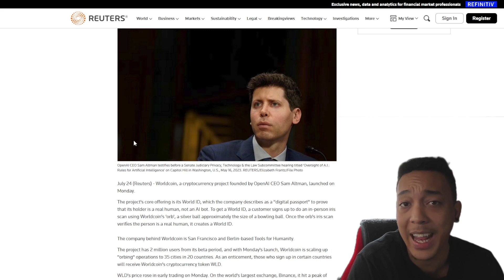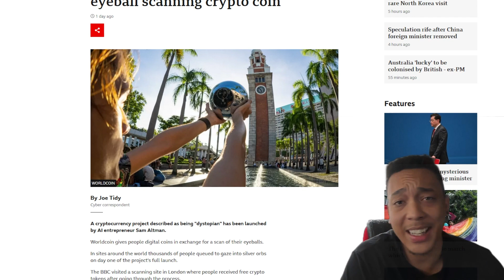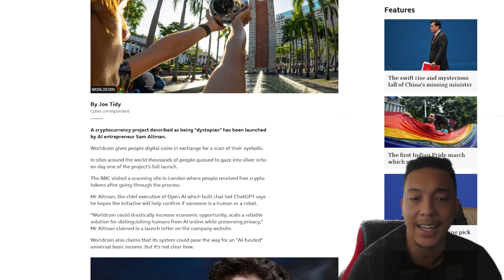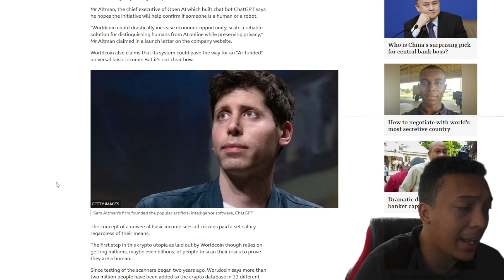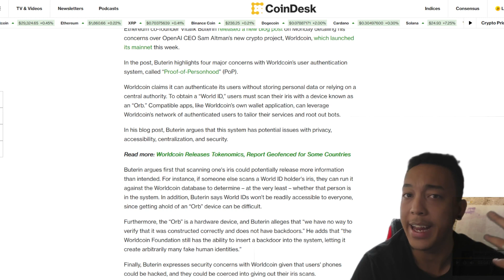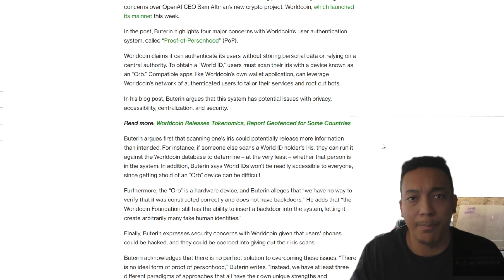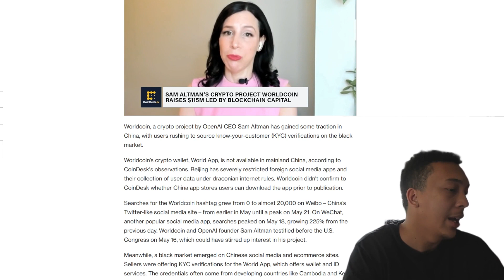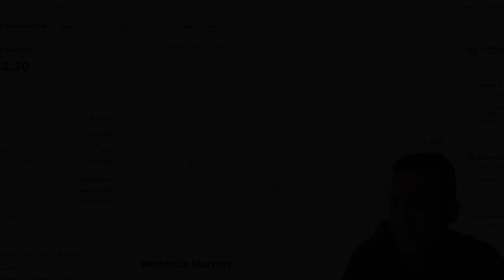DO NOT BUY Worldcoin (WLD)! | Crypto News Update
Welcome to the fascinating world of Worldcoin, where digital coins are given in exchange for a unique scan of your eyeballs! In this video, we explore the innovative World ID project by Worldcoin, founded by Sam Altman, the CEO of OpenAI. The World ID serves as a "digital passport," confirming your identity as a real human and not an AI bot. Join us as we delve into the process of "orbing," where participants scan their faces and irises to receive free crypto tokens. Learn how this cutting-edge technology is being implemented in sites across the globe, making its mark in Europe, India, and southern Africa.

But, as with any revolutionary technology, there are concerns. Vitalik Buterin, the co-founder of Ethereum, raises important questions about the potential risks and security associated with the iris scanning technology used by Worldcoin. We'll discuss the challenges and potential implications of this specialized hardware approach, as well as Buterin's concerns about unintended information disclosure and centralization risks.

Moreover, we'll touch upon the black market activities in China, where users seek KYC verifications to access Worldcoin's crypto wallet, World App. Learn how the company is addressing these issues and ensuring privacy and security using blockchain-based identification methods.

While the Worldcoin project shows immense promise in distinguishing between humans and AI bots, it also sparks conversations about the future of AI and its potential economic impact on society. Sam Altman envisions World IDs as a way to combat income inequality and reduce fraud in the implementation of universal basic income (UBI) systems.

So, if you're curious about the cutting-edge technology behind Worldcoin's World ID, the potential implications on AI, and the challenges it faces, make sure to watch this intriguing video.